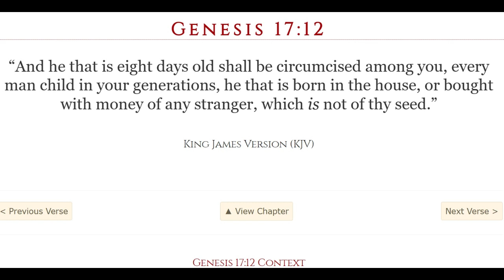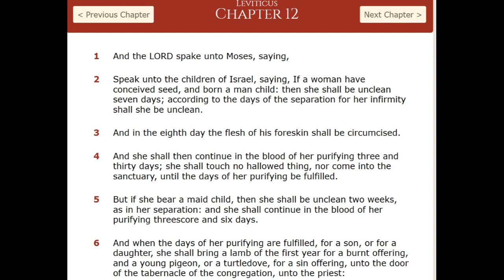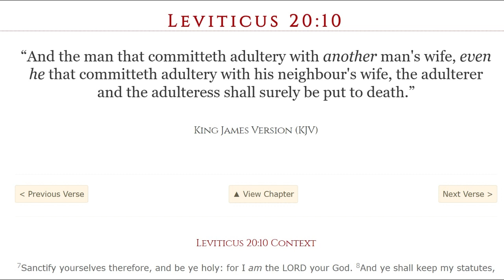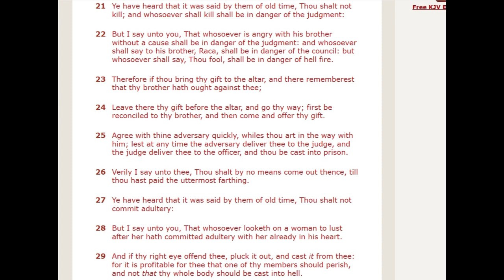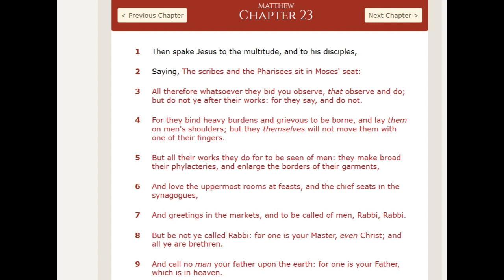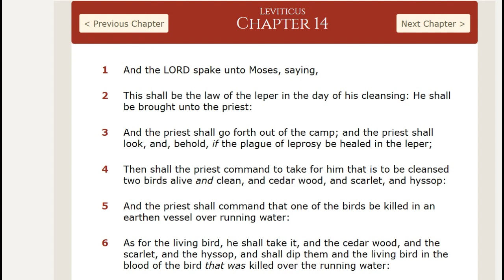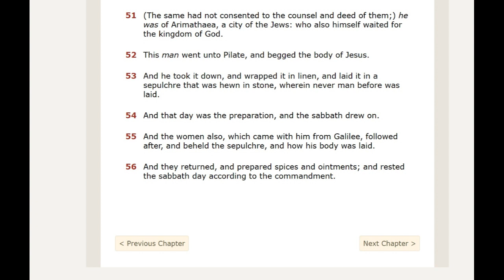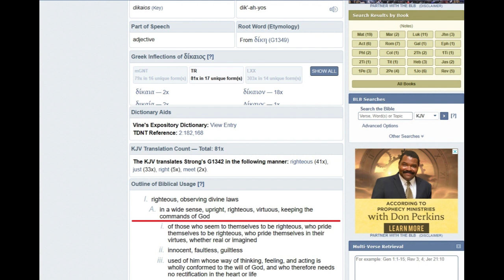"CHRIST IN NO WAY REMOVE, DESTROYED OR TOOK AWAY THE LAW"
TENETS OF CHRIST OWN MINISTRY
DID YOU MISS THE MESSAGE?  DID YOU MISS THE WHOLE GOSPEL?